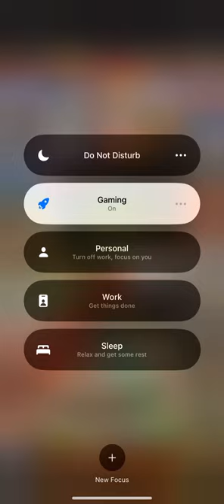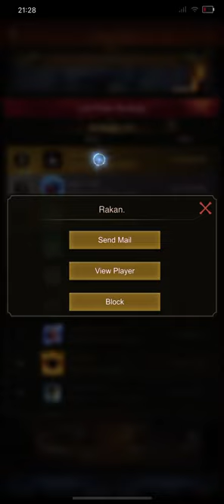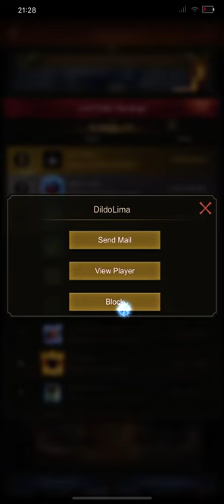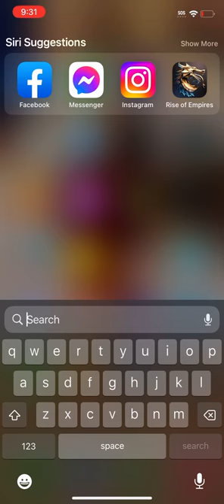UI1, Dtf ,Mad undefeated Eden vs 3Sk T1X and HRS Eden temple war